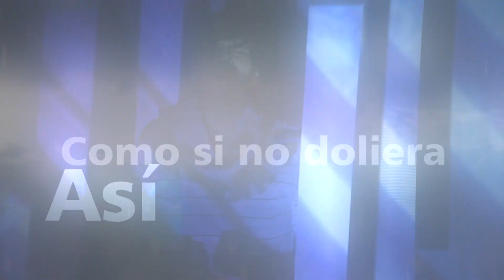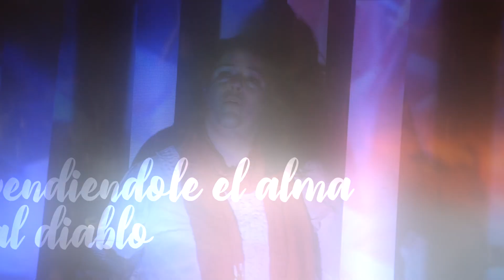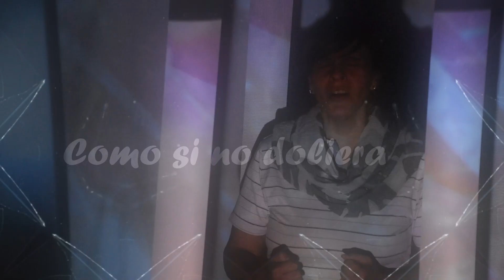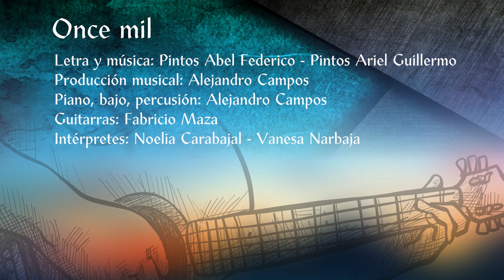Oncemil de Abel Pintos - Interpretación Nosas (Cover)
Videoclip "Oncemil"
Nosas: Noelia Carabajal y Vanesa Narbaja.
Grabado y masterizado en ESENCIAS estudio de grabación de Alejandro Campos.

Dirección: Fabricio Diaco
Cámaras: Cristian Zarate - Leticia Carrizo
Edición: Fabricio Diaco.
Material de archivo: Luz Negra Audiovisual

Músicos: Producción musical: Alejandro Campos
Piano, bajo, percusión: Alejandro Campos
Guitarras: Fabricio Maza

Disco disponible en Plataformas de Audio
Google Play